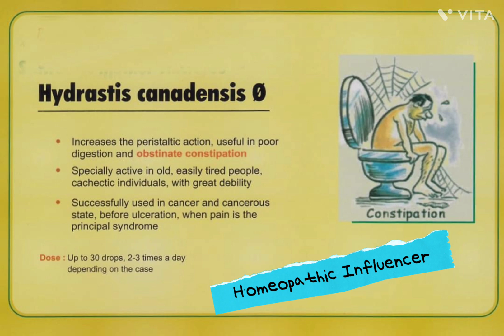hydrasts Q for cancer, constipation